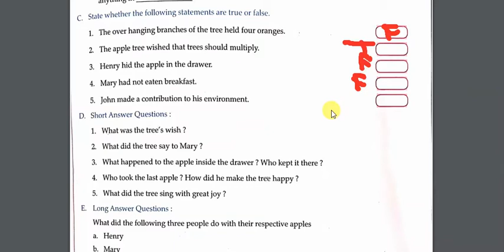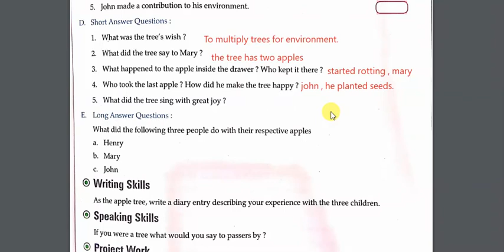CLASS 7 ENGLISH READER [CH-1 THE THREE APPLES] PART 5